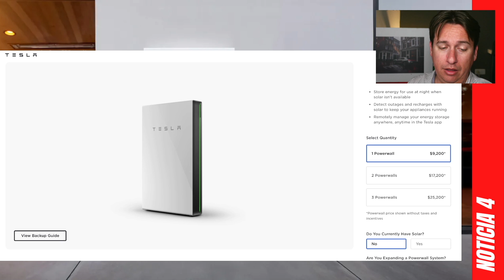Tesla Powerwall: Llega a Europa y sin placas!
Ya tenemos novedades de las baterías de respaldo de Tesla que llegan a Europa donde la empresa está contratando a nuevos empleados y pronto empezará a venderlas también aquí NO asociadas a la instalación de placas.